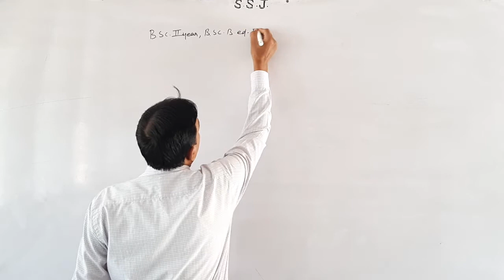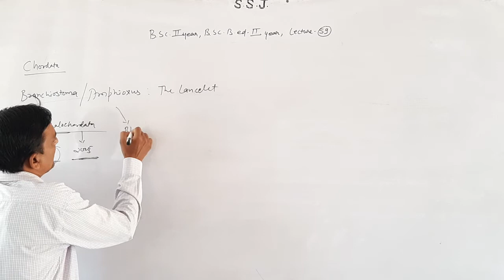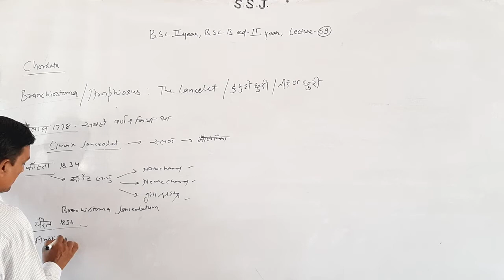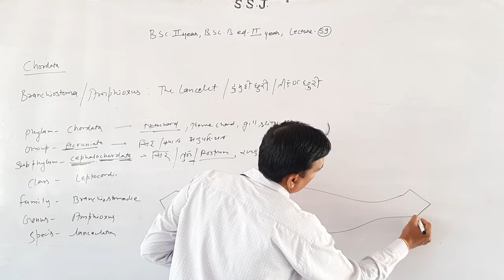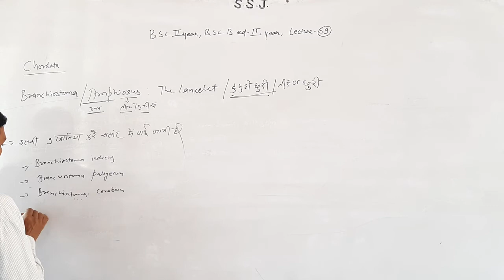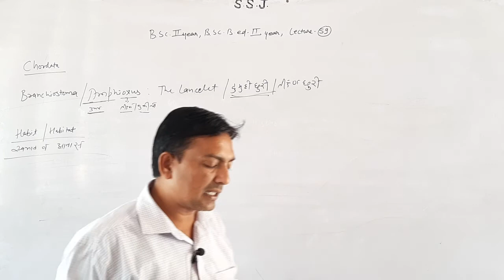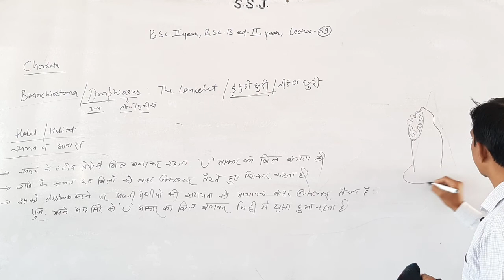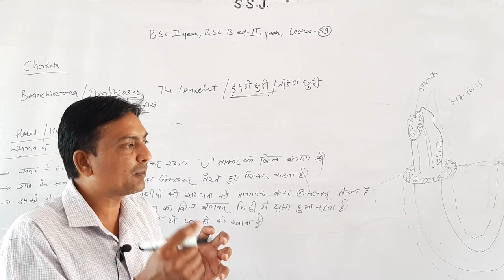B.Sc. IInd B.Sc.B.Ed. II Zoology Chordata Part -59 By Dr.Sandeep Sharma